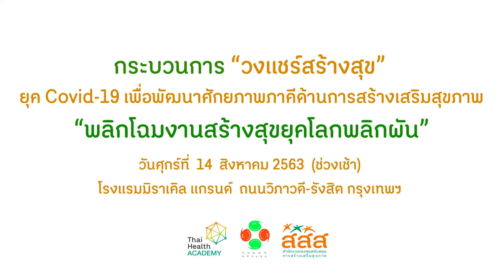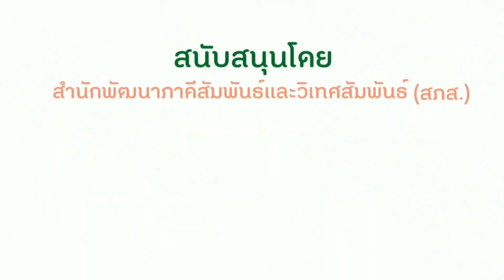พลิกโฉมงานสร้างสุขยุคโลกพลิกผัน Ep.4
ไวรัสตัวเล็กๆ เมื่อรวมตัวกันกลับมีพลังมหาศาล
งานสร้างสุขก็เช่นเดียวกัน...จากจุดเล็กๆ เมื่อรวมตัวและโยงใยความร่วมมือกัน ก็ก่อให้เกิดพลังความเปลี่ยนแปลงอันยิ่งใหญ่ได้. ขึ้นอยู่กับเราจะมองเห็นคุณค่านั้นหรือไม่?
ต้องขอขอบคุณ - คุณเข็มพร วิรุณราพันธ์ - สถาบันสื่อเด็กและเยาวชน (สสย.) ที่มาร่วมแลกเปลี่ยนและนำเสนอข้อคิดดีๆ ไว้มากมายค่ะ
รับชมวิดิโอบันทึกการถ่ายทอดสด "พลิกโฉมงานสร้างสุขยุคโลกพลิกผัน" จัดขึ้นเมื่อวันที่ 14 ส.ค.63 ณ โรงแรมมิราเคิล กรุงเทพฯ ฉบับเต็มได้ที่